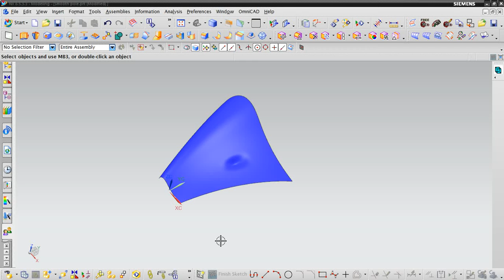Smooth pole in NX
This video showed how to edit surface by Smooth pole command in NX